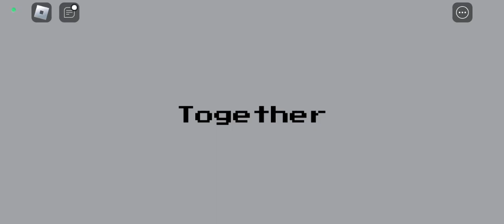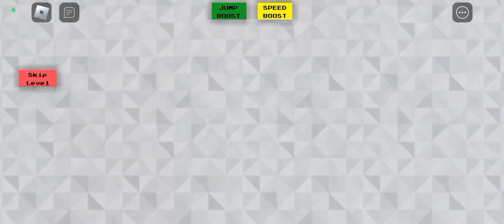TRIO BENCANA GA BISA KERJA SAMA!!! - together roblox #1